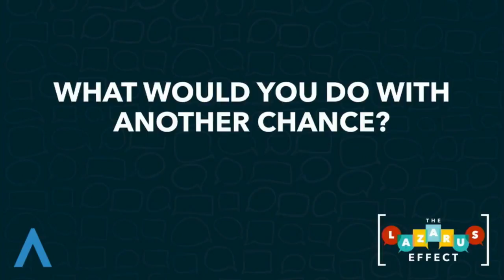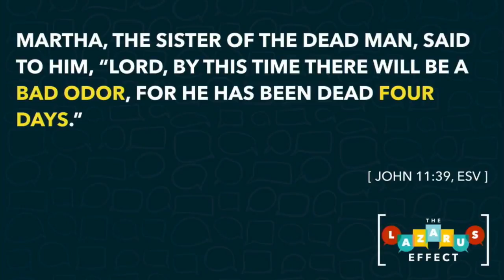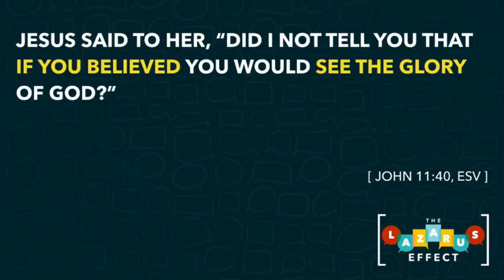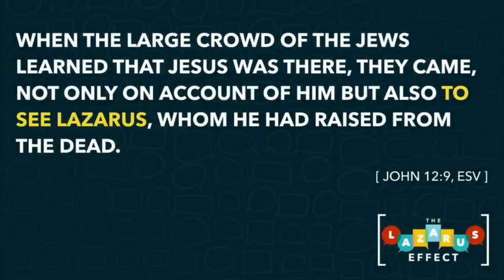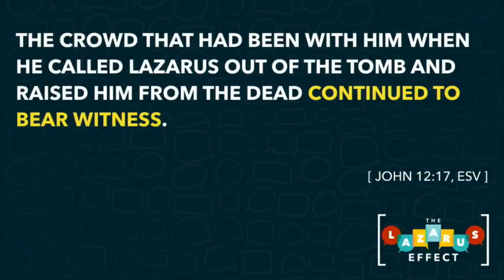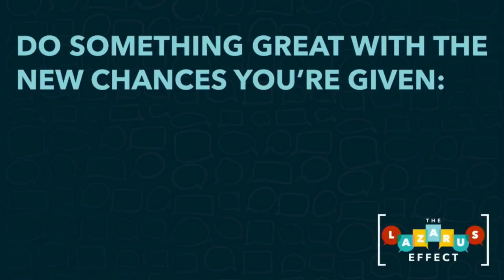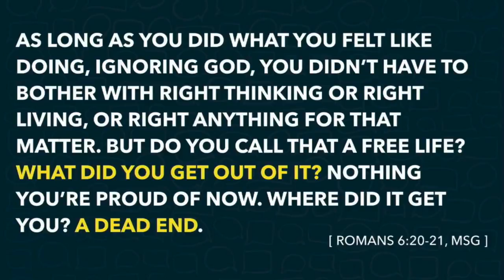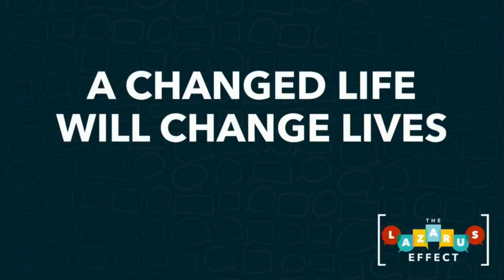Another Chance at Life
The Lazarus Effect | Week 2

If you’ve ever experienced the death of a dream, a marriage, a career, a reputation - then you know, it stinks! But Jesus invites us to believe that second chances in those important areas of your life are not only possible; they're a part of God’s plan for you. This week, we’re talking about how to get another chance at life - and how to do something great with it!